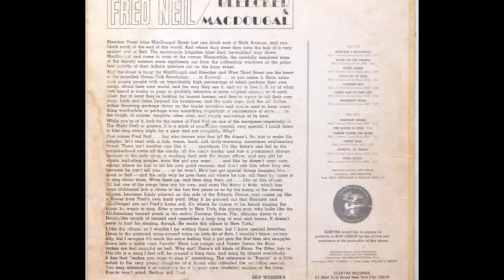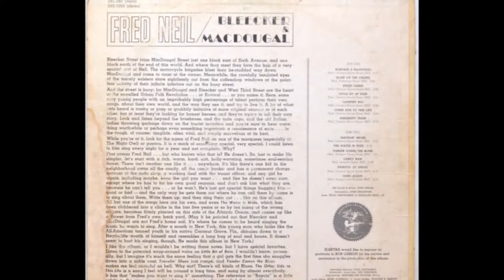Fred Neil - Sweet Mama (Bleecker & MacDougal) - 1965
Bleecker & MacDougal, issued by Elektra in 1965, is the debut album from Fred Neil, a pioneer folk rock musician. The recording, which unlike many folk albums at the time featured electric guitar backing, had a significant influence on the folk rock movement. Guest musicians included Felix Pappalardi on bass, a young John Sebastian playing harmonica, and Pete Childs on dobro and electric guitar.

Except for one track, all of the songs on the album were written by Neil. Bleecker & MacDougal was reissued as Little Bit of Rain in 1970.

The album is named for the intersections of Bleecker Street and MacDougal Street, both significant locales for the folk rock renaissance of the period, with the intersection featured on the album cover. The San Remo Cafe is also featured, a gathering spot for writers and musicians for decades.